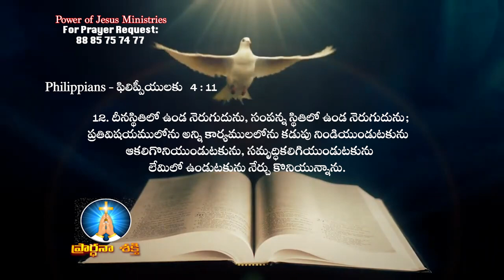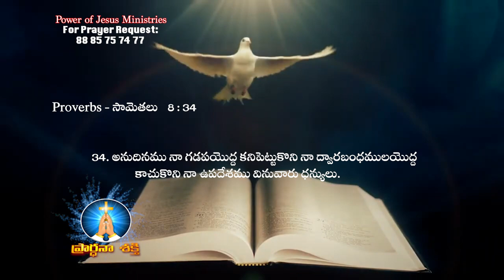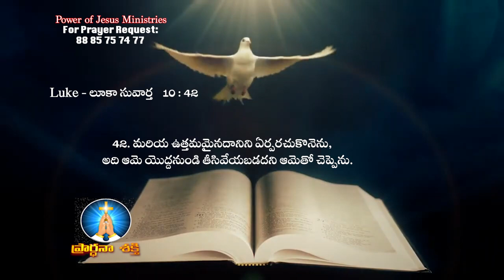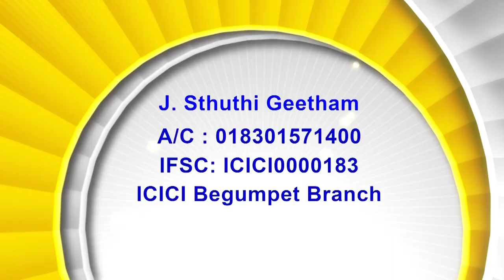02 03 23 Bishop Amma | అంశం: సంతృప్తి కలిగియుండాలి